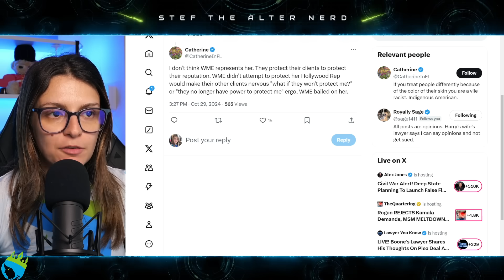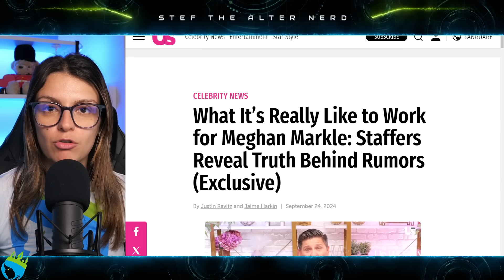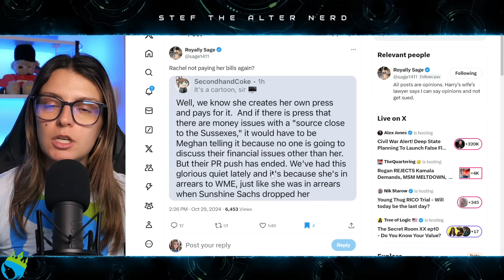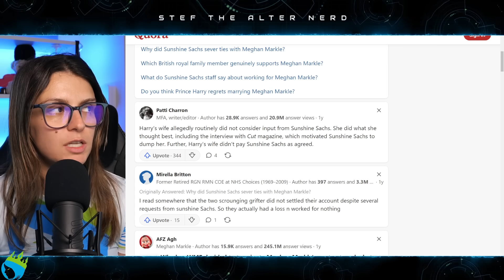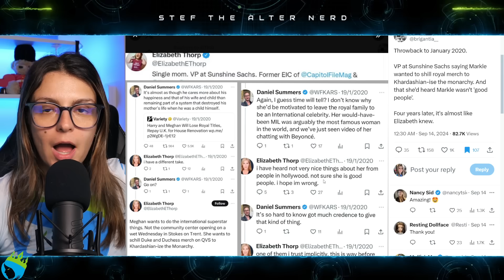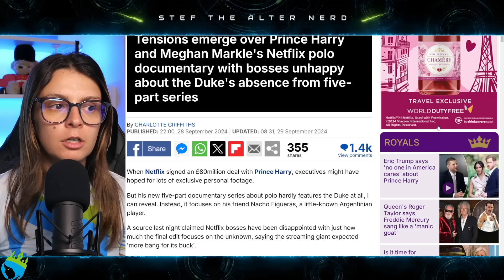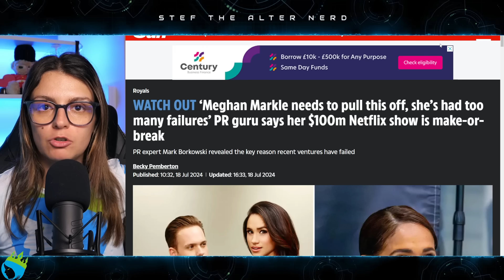Meghan Markle GETS FIRED from PR Firm WME…and Netflix IS NEXT!?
Laters!